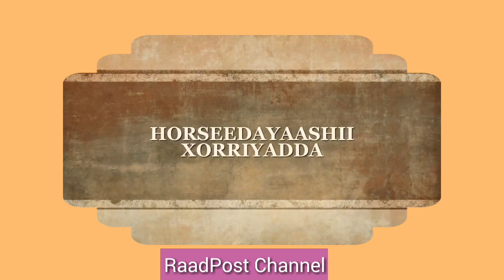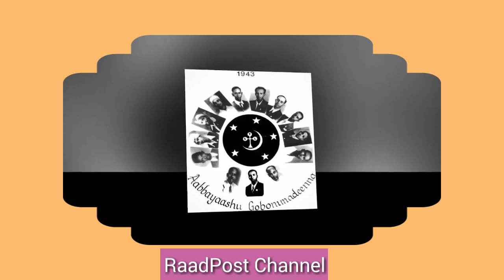Halgankii Xaawo Taako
Ku Soo Dhawow Warbaahinta Raad Media, Waxaad nagala socon kartaa halkaan iyo baraha bulshada ee kale sida Twitterka, iyo Facebook.

Fadlan nagu soo biir, asxaabtaadana u gudbi janalka.

Mahadsanidiin.